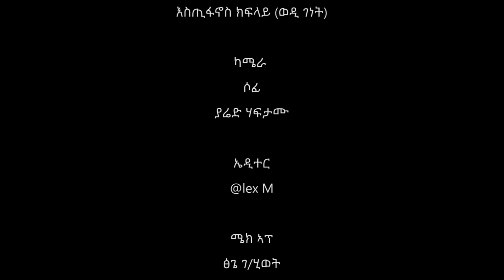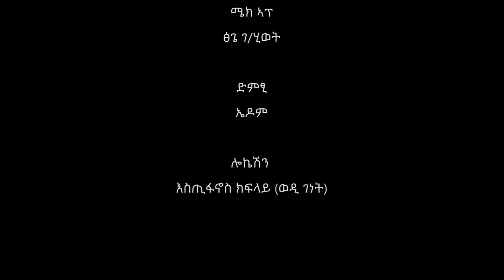Tigrigna drama Rivan part 4 - ሪቫን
Ethiopian Eritrian comedy drama